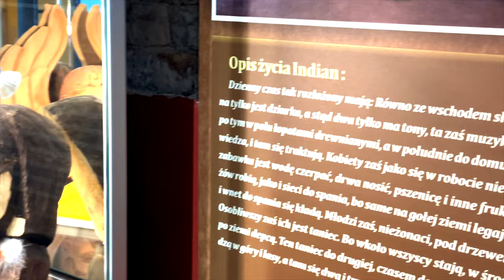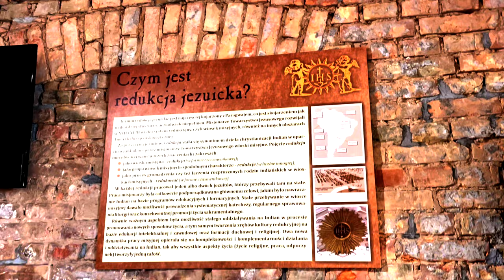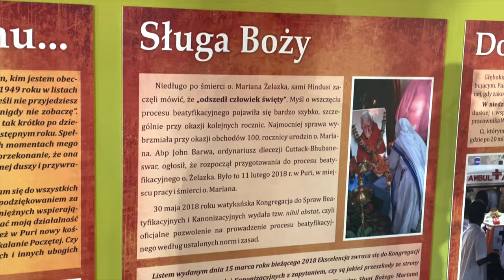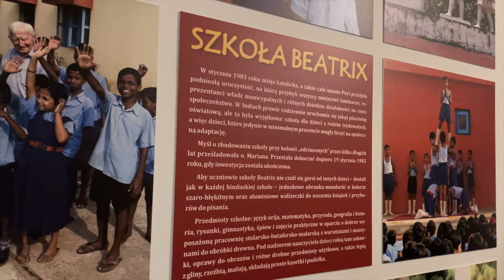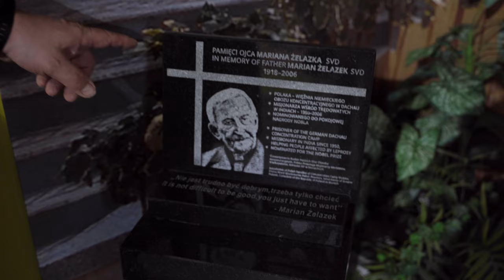Odcinek 8. Muzeum im. o. Mariana Żelazka w Chludowie.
Stefanię i Marka szlak wspomnień zaprowadził do Chludowa a dokładnie do Muzeum im. o. Mariana Żelazka w Chludowie. Co zobaczyli i czego się dowiedzieli? Koniecznie musicie zobaczyć w filmie. Zapraszamy do oglądania 😊 oraz subskrypcji kanału.

Odcinek został nakręcony dzięki pomocy Powiatu Poznańskiego oraz wsparciu Fundacji Muzeum Arkadego Fiedlera.